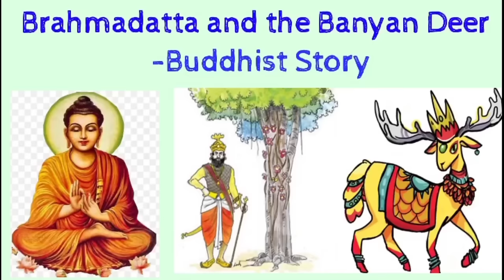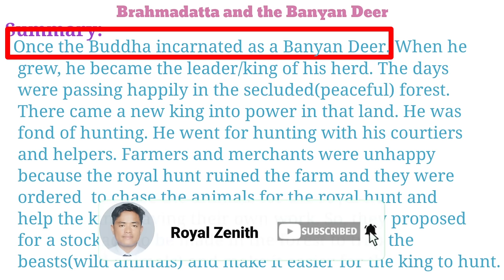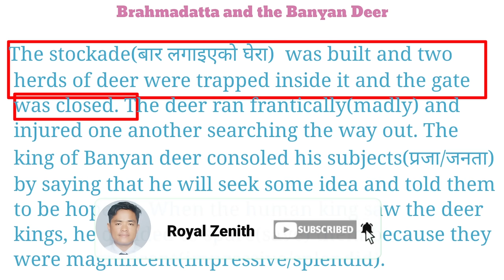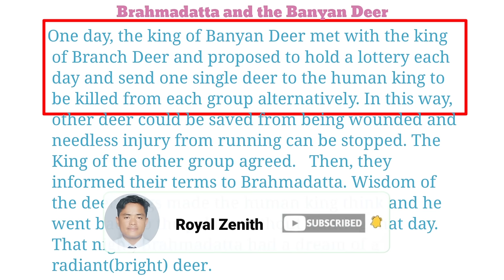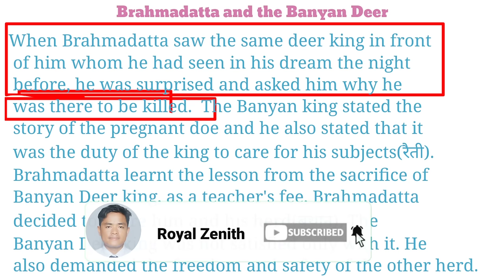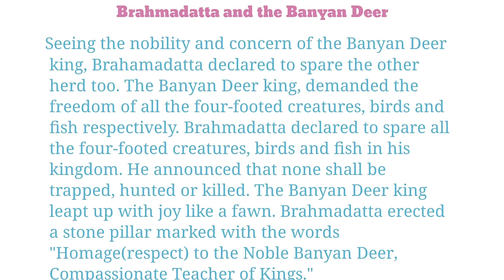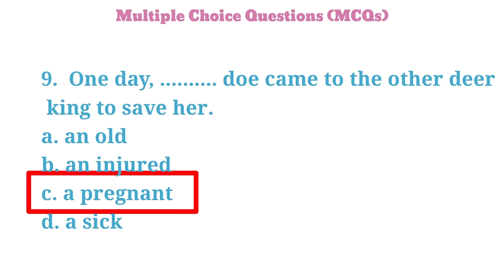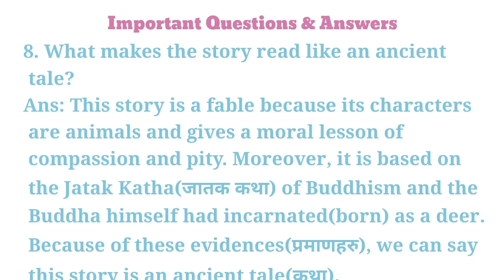Brahmadatta and the Banyan Deer|Buddhist Story|Summary, MCQs, Q&A|Class 12|Optional English|NEB